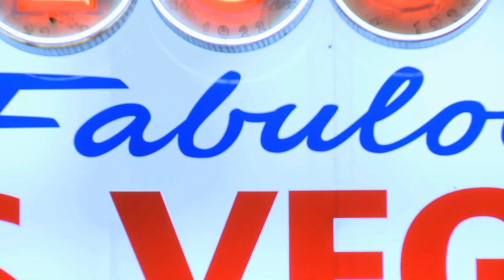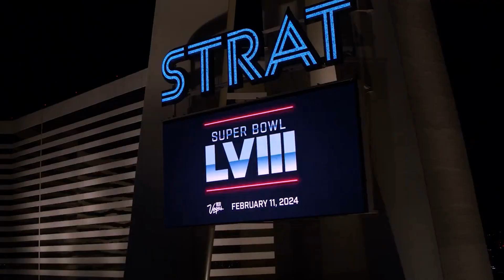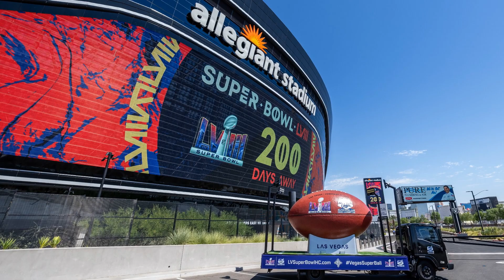Las Vegas Spaceport, Super Bowl Countdown @lvsuperbowlhc, Circus Circus Renovations, @TheoVon Ep 179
Las Vegas is lighting up with anticipation for Super Bowl LVIII, and we're here to give you the inside scoop. We're counting down the days (less than 200 to go!) and getting ready for the influx of fans and economic boost. The Fontainebleau Las Vegas may have hit a bump with a recent fire, but rest assured, it's still on track to open its doors by December 2023. They are also hiring! And we tell you about some renovations over at Circus Circus, including a SpongeBob ride that's the only one of its kind on the West Coast.  We're also bringing you an exclusive chat with Rob Lauer, the developer of Las Vegas Spaceport. He's letting us in on why Vegas is the perfect launch pad for space tourism and the future of this thrilling venture. We're also catching up with entertainment news - from Theo Von's upcoming shows at Resorts World, to the latest on the Miranda Lambert situation. In our Vegas Tips segment this week we have a warning for you if you park downtown and a new hotel suite that is decked out for Christmas all year long!

Prep for your Las Vegas trip!

We love Rollasoles! Fashionable flats that you roll up. Don't walk barefoot in Vegas!